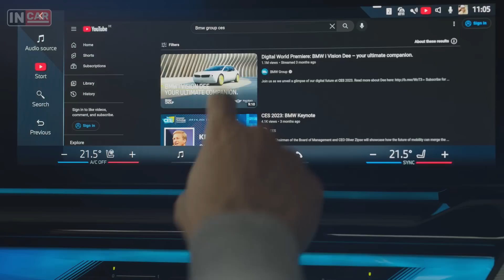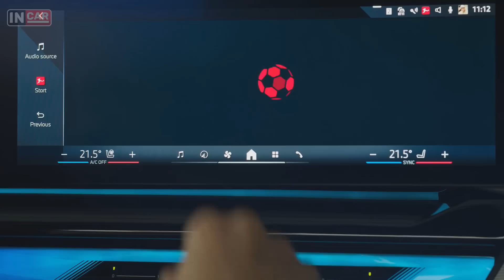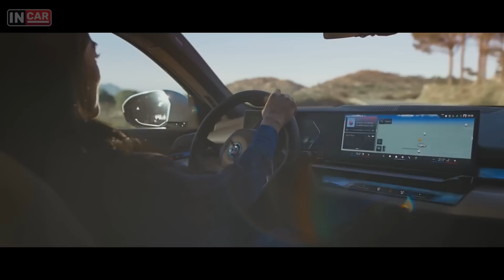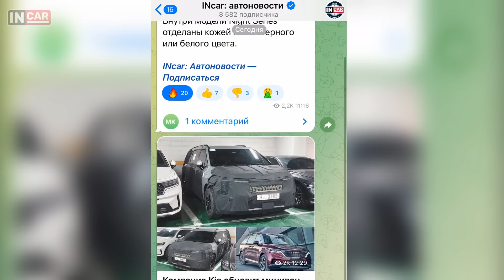Новая BMW 5 серии G60 – самая страшная пятерка в истории?!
Компания BMW представила восьмое поколение седана 5-Series получивший индекс G60.

Video Timeline
0:00 – Интро
0:55 – Дизайн и Платформа
3:09 – Интерьер и Оснащение
4:56 – BMW 520i, 530i, 540i и 520d
6:42 – Электрическая BMW i5
8:43 – Системы безопасности
9:36 – Цены и дата выхода